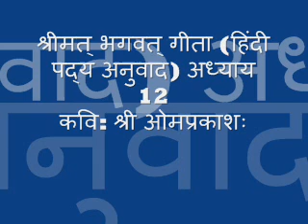गीता अध्याय 12 of 18 | Bhagvat Gita (Hindi Poetic Translation) Chapter 12 of 18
महाभारत के गीता का सरल हिंदी पद्य रूप में उत्तम अनुवाद / Simple and Excellent Hindi Poetic Translation of Gita from महाभारत